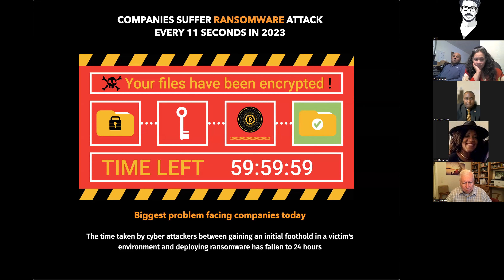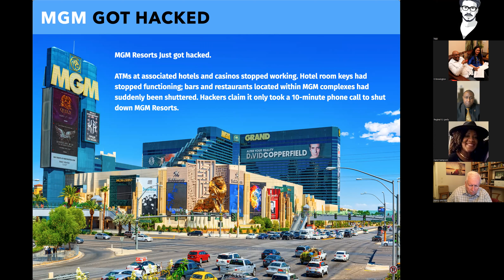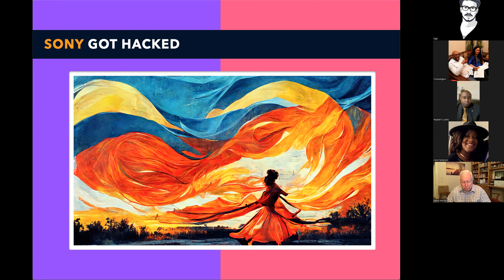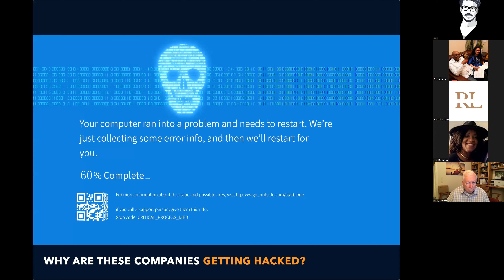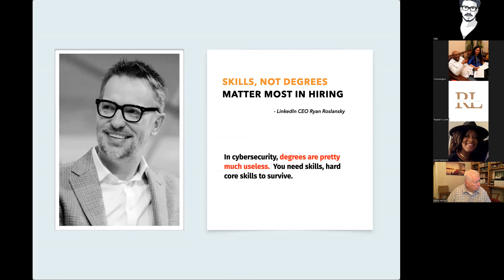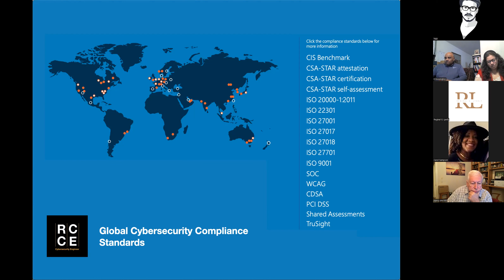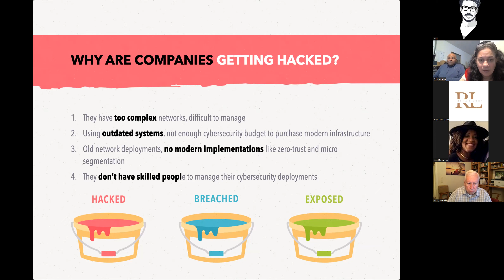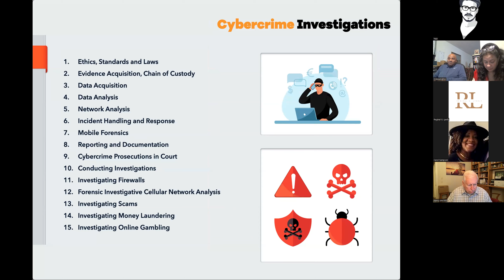Brightside Global Trade TV_EPS4